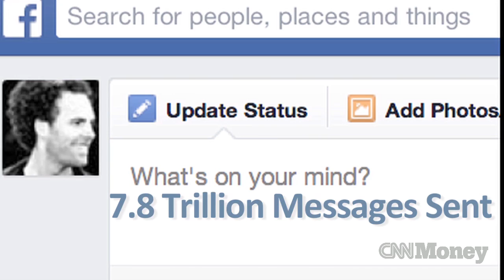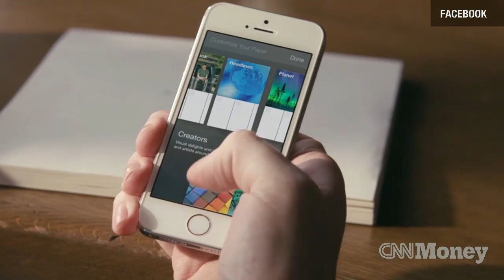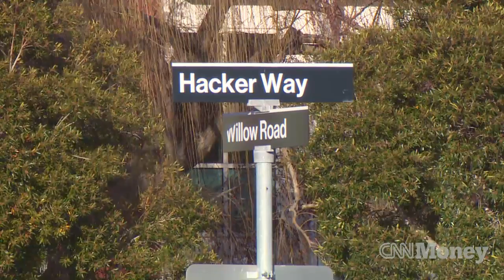Facebook exec shares war stories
CNNMoney's Laurie Segall interviews early employees of Facebook about the company's massive growth and its plans moving forward.